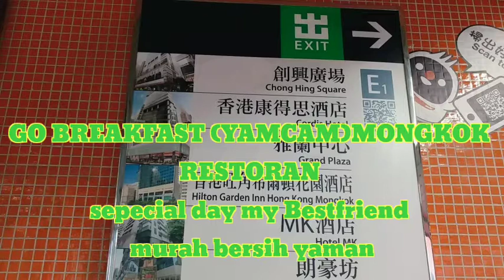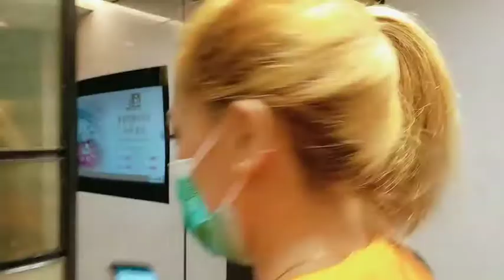MAKAN DI RESTAURANT MANGKOK EXT.E1 SEPECIAL DAY MY BESTFRIEND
sepecial day